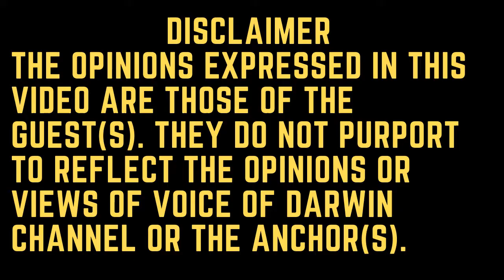கறுப்பர் கூட்டம் VS தமிழர் கூட்டம்:கறுப்பர் கூட்டம் சுரேந்திரன் ஏன் திமுகவிற்கு பிரச்சாரம் செய்தார்?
கறுப்பர் கூட்டத்தைச் சேர்ந்த சுரேந்திரன் திமுகவிற்கு பிரச்சாரம் செய்தது ஏன் ? சரமாரி கேள்விகள் !